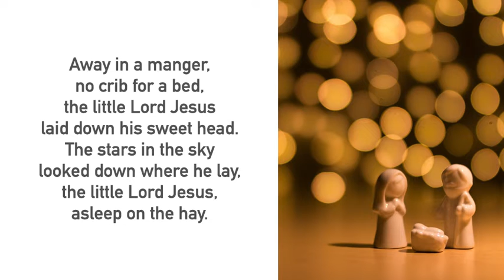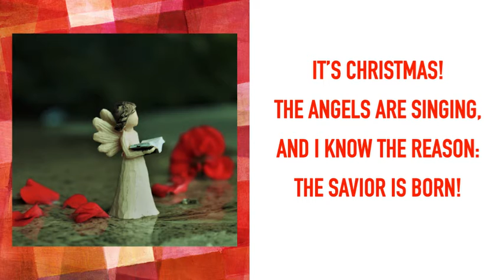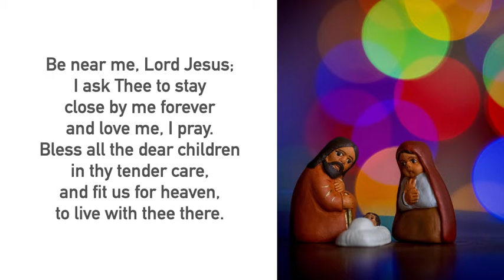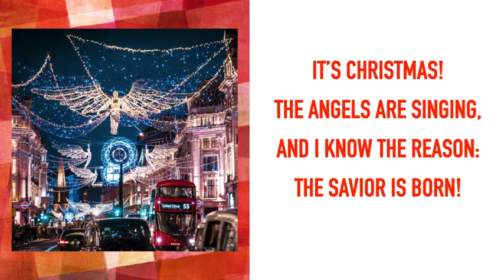It's Christmas Medley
A medley of favorite Christmas songs.